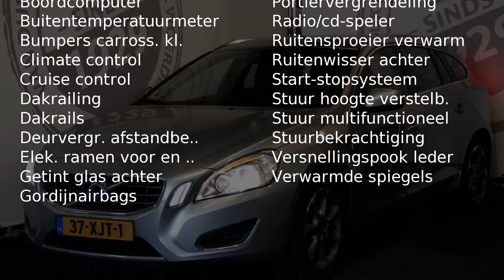Volvo V60 1.6 T3 OCEAN RACE LEDER NAVI